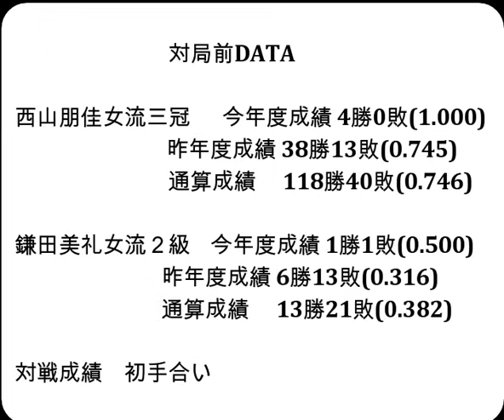将棋対局速報▲西山朋佳女流三冠ー△鎌田美礼女流２級 大山名人杯第32期倉敷藤花戦トーナメント戦[三間飛車]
お知らせ
メンバーシップを始めました。

対局前DATA

西山朋佳女流三冠  　今年度成績 4勝0敗(1.000)

鎌田美礼女流２級    今年度成績 1勝1敗(0.500)

2024年4月30日の将棋対局情報(詳細は次の動画で随時更新!)

▲西山朋佳女流三冠△鎌田美礼女流２級
93手をもちまして、西山朋佳女流三冠の勝ちとなりました。
(消費時間:▲49分△1時間37分)

4/30の対局予定と結果
▲郷田真隆九段△高野智史六段
▲柵木幹太四段△村山慈明八段
▲谷合廣紀四段△八代 弥七段
ALSOK杯第74期王将戦一次予選
▲佐藤康光九段△瀬川晶司六段
▲千田翔太八段△阿部健治郎七段
▲都成竜馬七段△大橋貴洸七段
第32期銀河戦本戦Cブロック５回戦
▲古森悠太五段△狩山幹生四段

  5月2日    伊藤 匠七段　 第９期叡王戦五番勝負 第３局
5月８、９日 豊島将之九段　第82期名人戦七番勝負 第３局
5月18、19日 豊島将之九段　第82期名人戦七番勝負 第４局
5月26、27日 豊島将之九段　第82期名人戦七番勝負 第５局
  5月31日   伊藤 匠七段　 第９期叡王戦五番勝負 第４局
  6月6日    山崎隆之八段　第95期棋聖戦五番勝負 第１局
6月11、12日 豊島将之九段　第82期名人戦七番勝負 第６局
  6月20日   伊藤 匠七段　 第９期叡王戦五番勝負 第５局
6月25、26日 豊島将之九段　第82期名人戦七番勝負 第７局